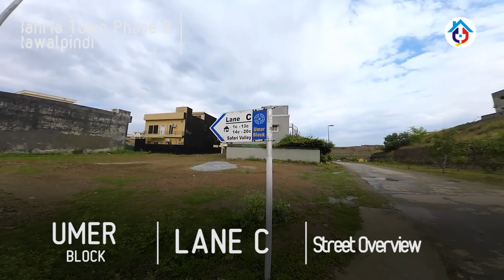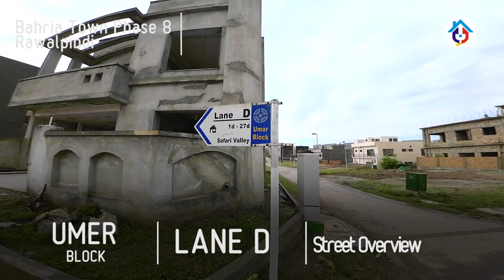Street View Safari valley Umer Block | Apartment for sale | Rental Property | Advice Real Estate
Street View Safari valley Umer Block | Apartment for sale | Rental Property | Advice Real Estate |In this video, I'm sharing the Streat view of Umer block Bahria Town Phase 8